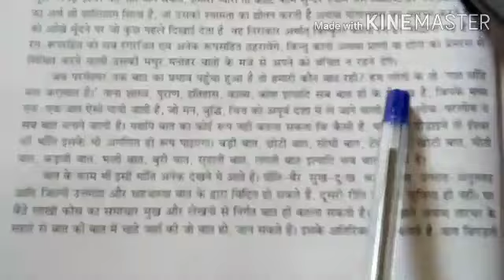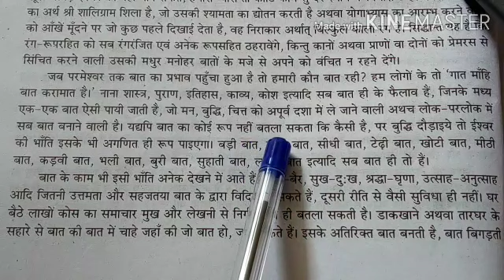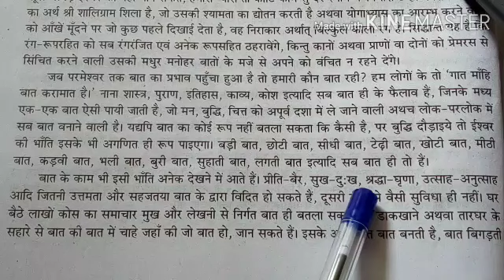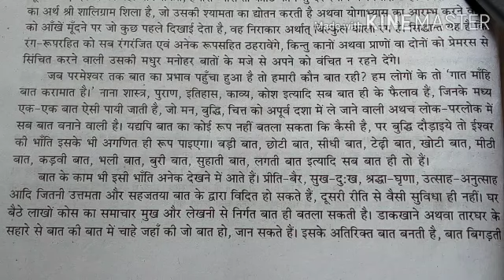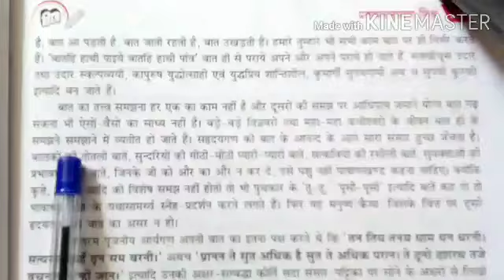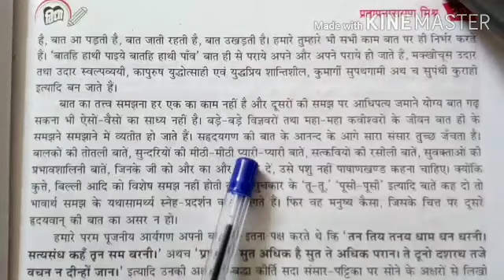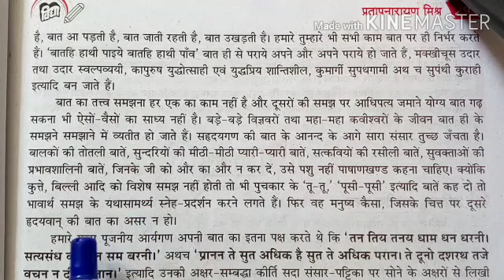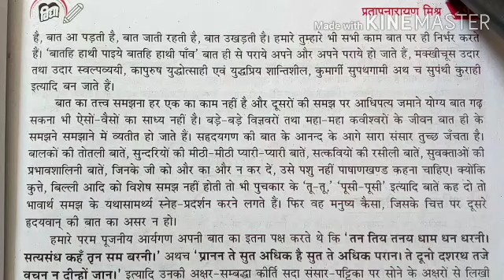class 9 Hindi Baat